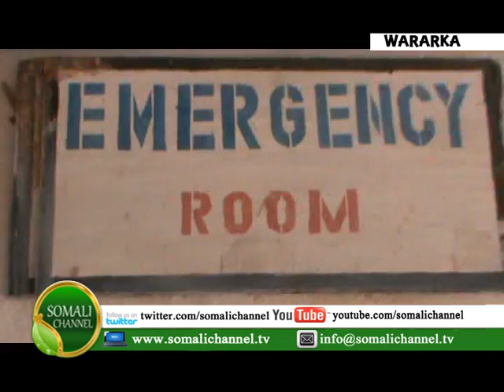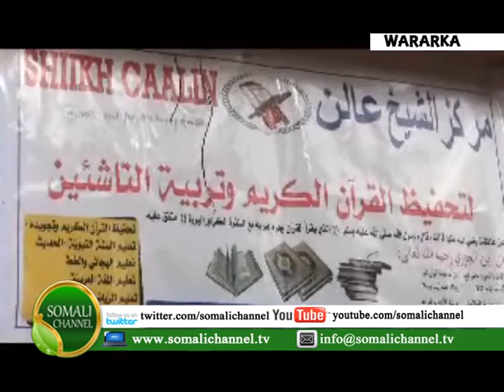WARKA SOMALI CHANNEL IYO FEYSAL CASAYR MAXAMED 02 08 2013